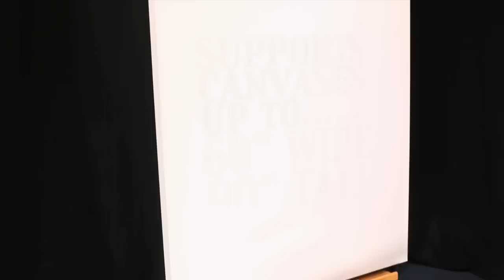Art Easel - 2011 Best Quality - Cappelletto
This is the "Renaissance Studio Easel" from the best italian company art easels manufacturer.

Cappelletto was founded in 1976 in North Italy by Antonio Cappelletto, whose passion for and ability in woodwork has translated into the quality of the brand today. Initially, Italy was Cappelletto's main market; later they successfully entered the European market with sales in Germany. Demand for Cappelletto products kept increasing and in 1982, the Company moved to larger premises in Castelfranco Veneto. In the 90s, their brand was starting to become recognised in the US and this has now developed into an important export market for the company's products. Premium Art Brands have recently been appointed as the Cappelletto distributor for the UK market.

Through the years Cappelletto has developed it's reputation for providing the highest quality Easels for artisits and expanded it range, so that it now also includes: paint boxes, palettes, sculpture trestles and displays.

In developing their range Cappelletto are continuing their long tradition of listening to their clients and understanding their needs and then translating those requirements into finished products.

Cappelletto is a world-leader in the manufacturing of streamlined products for use in the fine art industry. All their products are patented and certified. If you visit their production facility in Castelfranco you will see that traditional production methods coexist with modern innovative technology. Many of their craftspeople have over 30 years experience and this allied with their ethos of only using the very best raw materials, means they can continually produce first class products that are not only functional, but are a work of art in themselves.